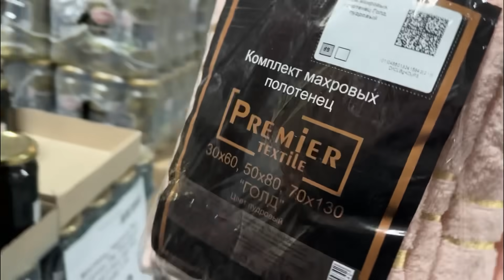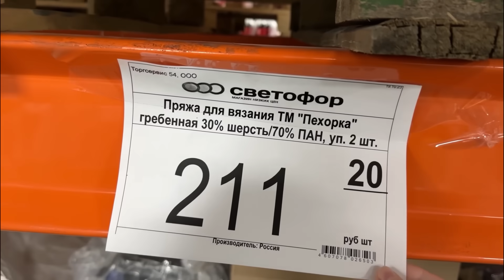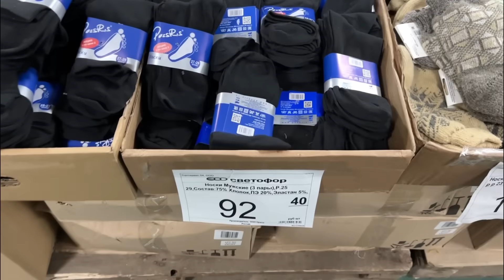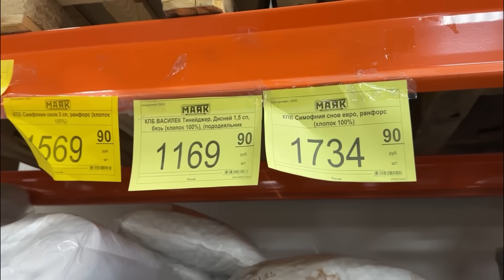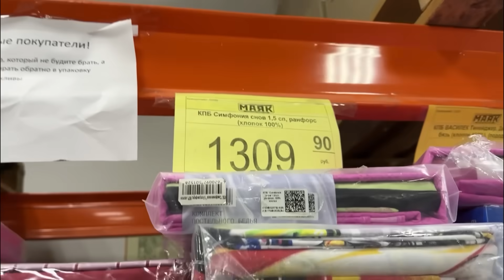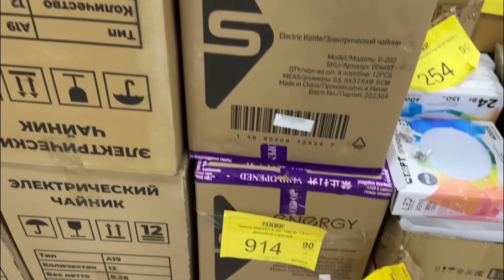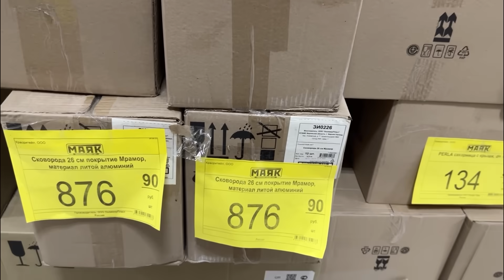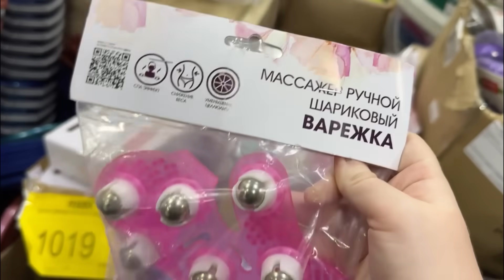Светофор🚦Люди Берут Тележками Новинки‼️ Обзор Светофор Ноябрь 2023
Реклама. ООО Топ Сорсинг. ИНН 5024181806. erid: Kra243Zmcb

Новинки из магазина Светофор Россия . Новинки Светофор ноябрь 2023 . Обзор цен . Видео из магазина низких цен Светофор Новинки